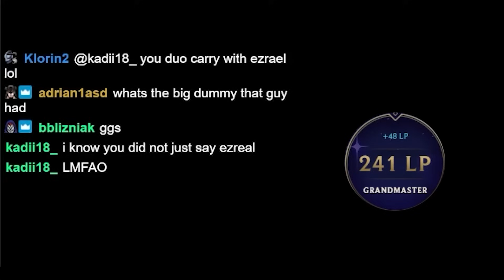That is How Much I Trust Ryze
Keane confidently calls the game already in stage 2, he just believes in ryze that much but is he right to? Have fun!

TFT SET 12 Ranked KR, patch 14.16.

Timestamps

0:00 INTRO
0:44 STAGE 1
3:47 STAGE 3
8:15 STAGE 4
13:21 STAGE 5
17:39 STAGE 6 & ENDING